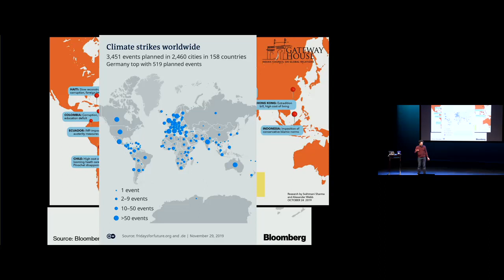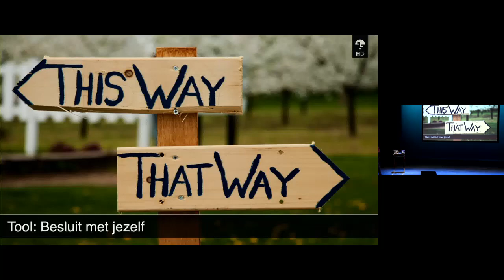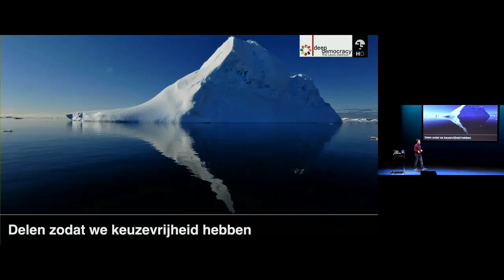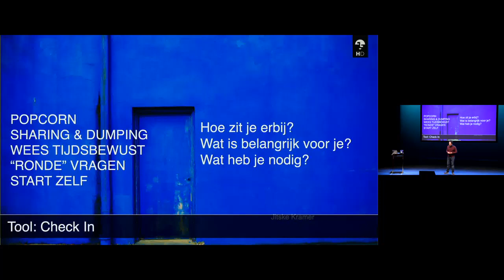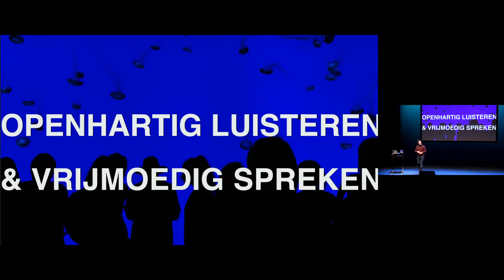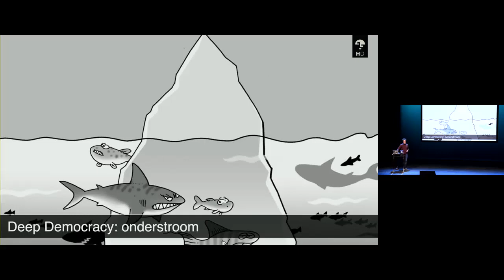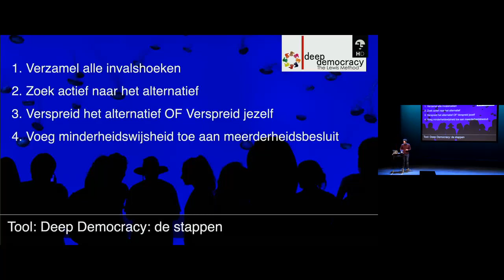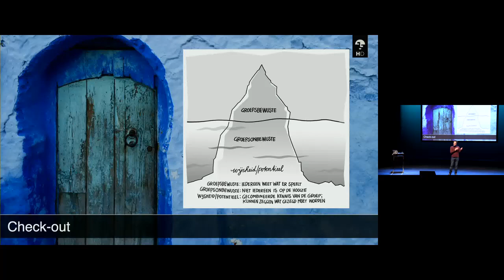Kennisparade 2023 Masterclass - Deep Democracy - Karim Maarek - HvA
Deep Democracy is een praktische methode om de wijsheid van de groep maximaal te benutten. Het geeft een nieuwe kijk op besluitvorming en groepsdynamiek.